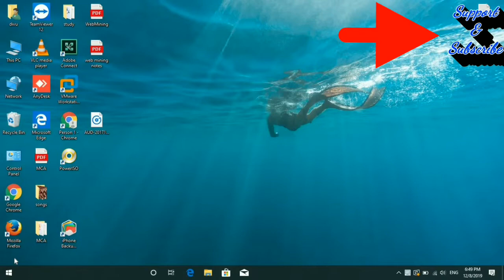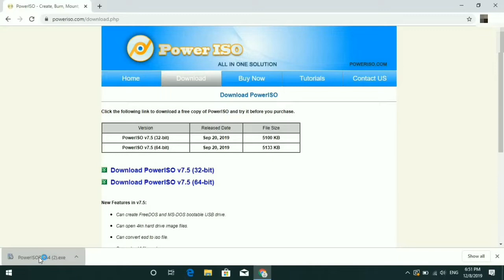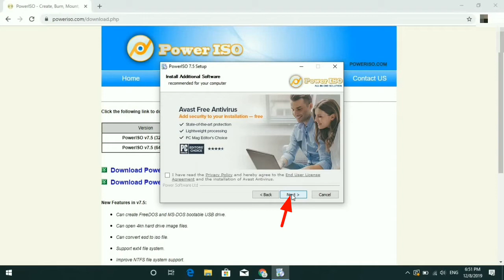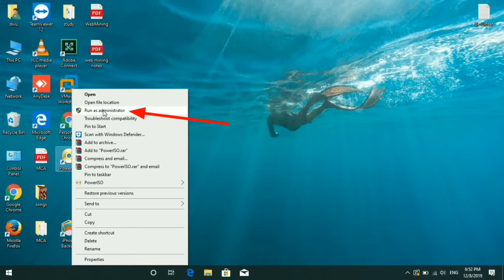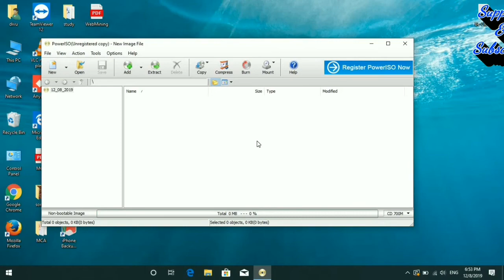How to Download & Install PowerISO Software Easily|PowerISO V7.5 New 32bit & 64bit|learntechdohack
Hello Friends,

PowerISO Download Links 32bit & 64bit